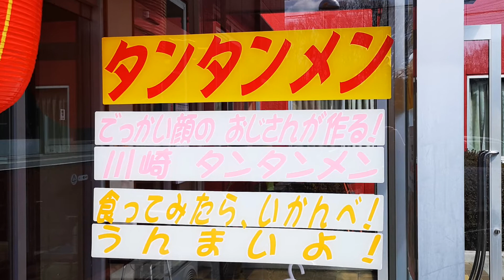【再訪ラーメン放浪記】川崎タンタンメンと餃子ライスのセットの圧倒的満足感！【ニュータンタンメン系】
オープニングの3日間の時に行って以来の、ご近所ラーメン
川崎タンタンメンビッグU（ビジネスホテル）
その時はなかったランチのセットがあるというので再訪しました。
前回は、焼き肉店でたらふく食べた後だったので、正直純粋にラーメンを堪能できませんでしたが、今回は朝起きて空腹だったので、川崎タンタンメンをゆっくりと味わえました。土日もやっているというランチセットは、かなりボリュームがあるので、女性や少食の人、シニアの方などはラーメンとライスのセットくらいでも満足できると思います。
川崎でラーメン自体食べたことないのに、こんなに本格的なニュータンタンメンを自宅の近所で食べられるのはありがたいことです。
餃子もデカくてしっとりな感じなのが、ご飯に合っています。
ビールのつまみとしてなら、もうちょっと小さ目でカリッとしたほうが合うかもしれませんが、下戸なので自分にはこれで丁度です😄
いずれは、本場で川崎タンタンメンを食べてみたいです。